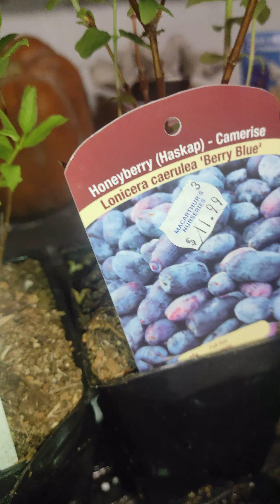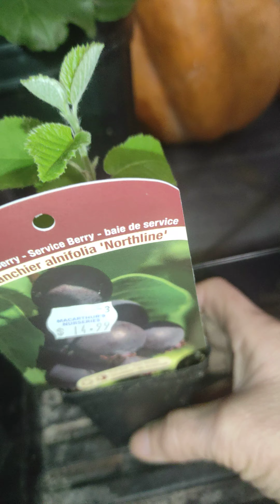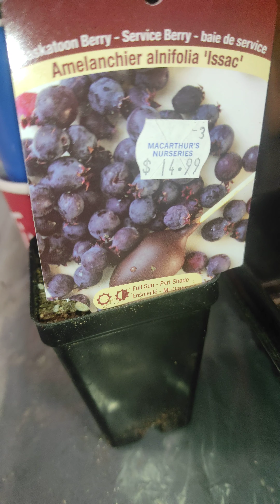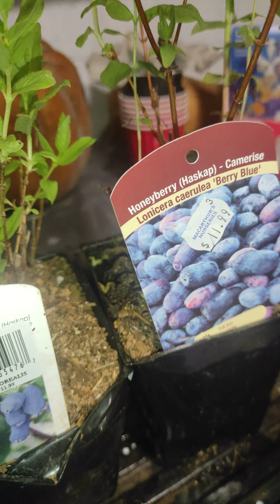Купили Жимолость і Ірга канадська великоплідна.